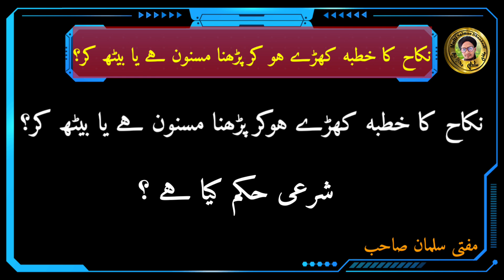Nikah Ka Khutba Khade Hokar Padhna Sunnat Hai Ya Baith Kar?|Nikah ka khutba kaise padhe|Mufti Salman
Is video me aap ko malum hoga ke nikah ka khutba khade hokar padhna masnoon hai ya baith kar
nikah ka khutba baith kar de ya khade hokar
nikah ka khutba kaise padhe
nikah ka khutba kaise de
nikah ka khutba baith kar diya jaye ya khade hokar
khutba e nikah baith kar diya jaye ya khade hokar
khutba e nikah khade hokar dena chahiye ya beth kar
baith kar nikah ka khutba de ya khade hokar

In sare sawalat ka zawab is choti si video me malum hoga